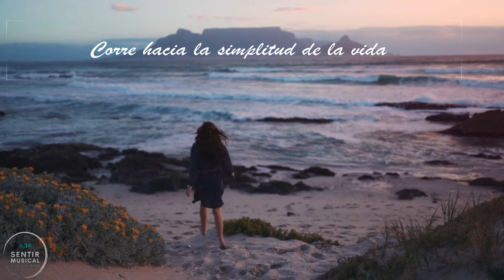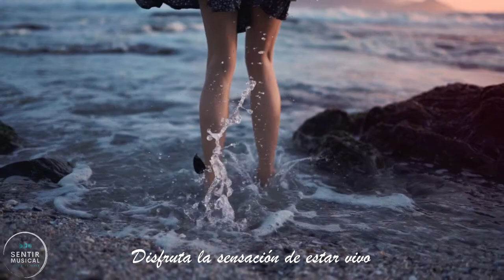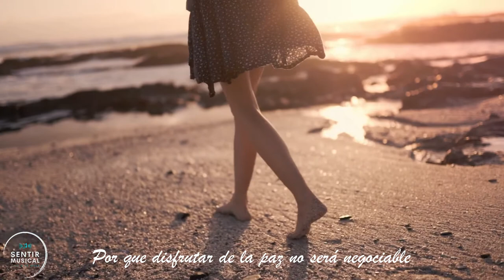Musica Motivacional Positiva para la Vida | Dawn - Beautiful Piano by AShamaluevMusic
Espero sea de su agrado y la disfruten.
💌 Comparte tu comentario.
►Credito Musical
Agradecimiento por Video Clips utilizados:
►Taryn Elliott
►Photographer and Filmmaker based in Cape Town, South Africa. Co-owner and Producer at Peanut Butter Visuals.